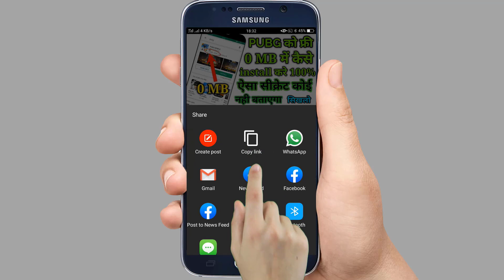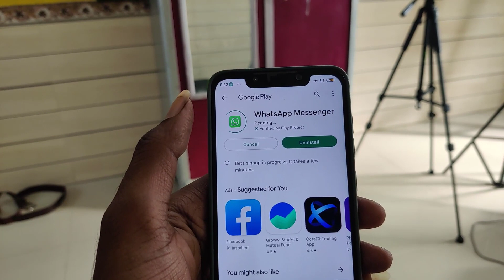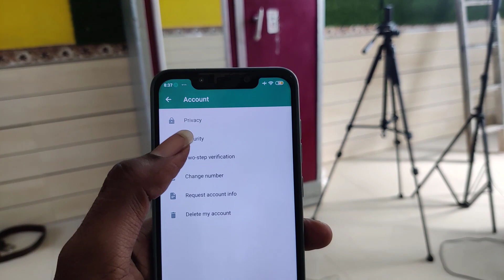लड़कियां जरूर देखें Whatsapp का यह New Update | Online/Offline & Last seen Setting in Whatsapp